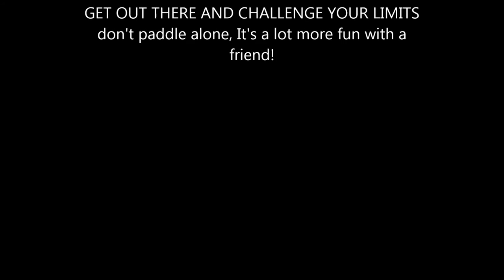Rock Hopping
Join OutdoorsNB's Jeremy Cline and Dan Smith as they practice some mild rock hopping in the Bay of Fundy near Musquash head.